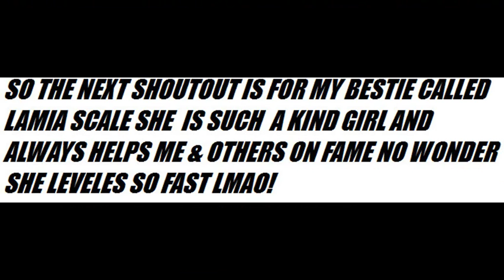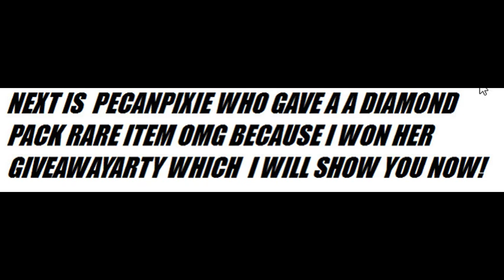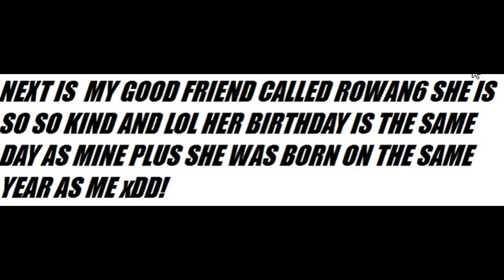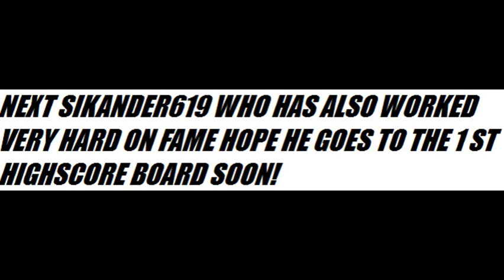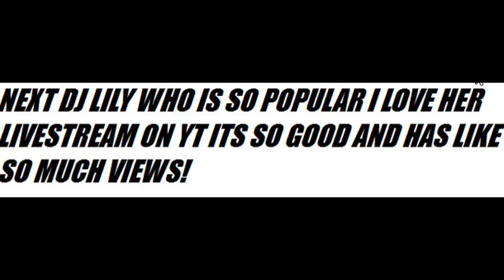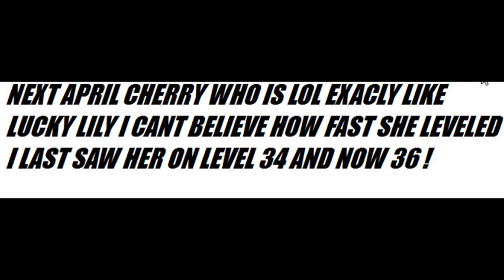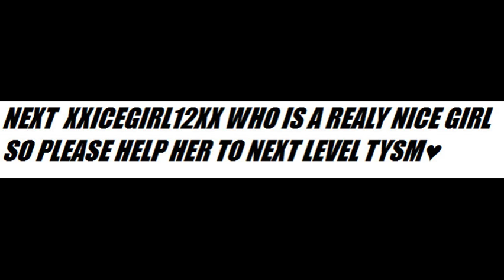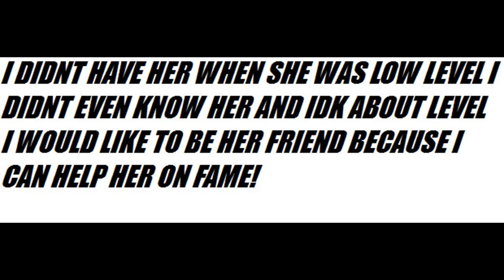ShoutOuts!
PLEASE LIKE THIS VID BECAUSE IT TOOK ME ADGES TO MAKE!  I created this video with the YouTube Slideshow Creator